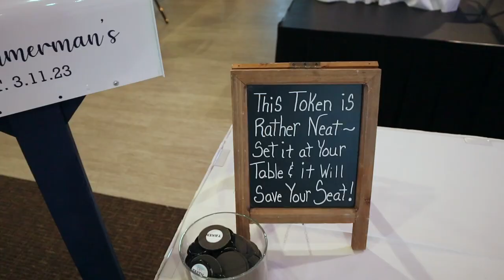Wedding Event Highlights - Intermediate DJ Package - Basic Photo Booth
Intermediate  DJ Package $300/hr
An extra Subwoofer was included.

Basic Photo Booth Package
Two 15" Mackie Speakers
One 18" Subwoofer
Chauvet Gig Bar 2
Four Chauvet Intimidator Spot 155s
Six-teen Chauvet EZpar Battery Powered Uplights
Pioneer RX-2 Controller

Camera Gear:
Canon M50 Mark II
DJI RSC 2 3 Axis Gimbal

Randy Abraham
DJ RANDY LLC
Sheboygan, WI